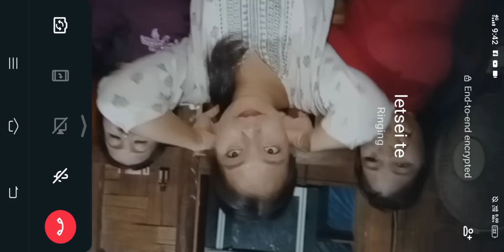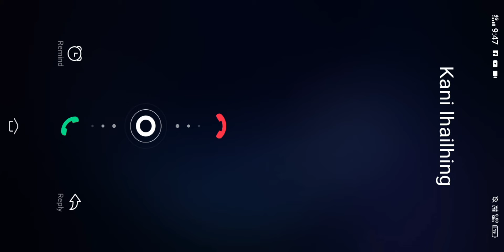LETSEI teCHANNEL Toh LOMGOL CHANNEL te Kaki hou Nao Kaki eh Bah bep seo uve...SEIDI KAHET LOUVUH